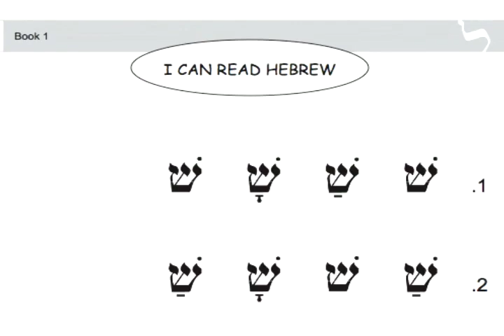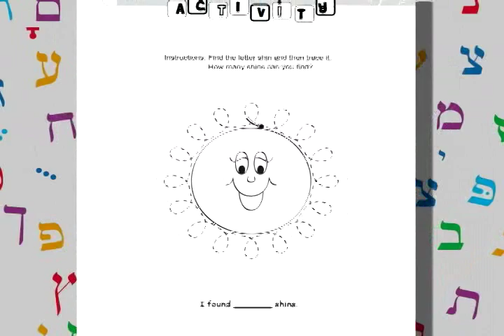Sarah and David Video Workshop Series - Read Hebrew - Design Features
Sarah and David Video Workshop Series - This video explains the Design Features of the Sarah, David and YOU Read Hebrew curriculum.